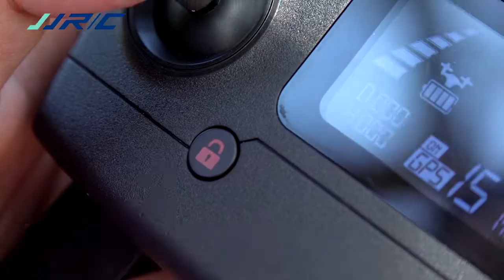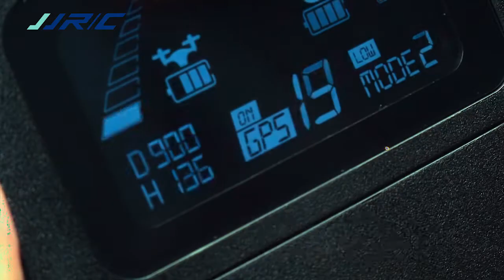JJRC-X11-5G Wi-fi Foldable Brushless Drone With Gps Optical Flow Positioning